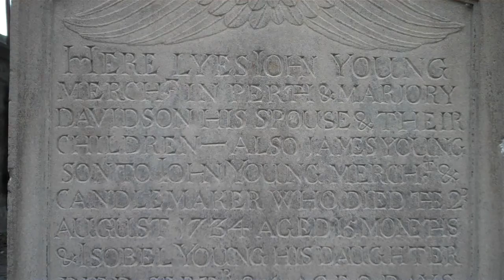John Young Gravestone Greyfriars Graveyard Perth Scotland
Tour Scotland video of the John Young gravestone on ancestry visit to  Greyfriars Graveyard, Perth, Perthshire. Here lyes John Young, Merchant in Perth and Marjory Davidson, his spouse, and their children. Also James Young, son to John Young, Merchant and Candlemaker, who died the 2nd of August 1734, aged 15 months, and Isobel Young, his daughter who died September 24th, aged 2 days, also Margaret Martin his spouse who died April 3rd 1737 in the 30th year of her age.

The surname Young was first found in Essex, England, where the first record of the name appears in the Anglo- axon Chronicle as Wilfer seo lunga in 744. Many years later Walter Yonge was listed in the Subsidy Rolls for Sussex in 1296. [1] Another reference lists Hugh le Yunge in the Hundredorum Rolls of 1273 as residing in Oxfordshire. The same rolls list Ralph le Younge in Staffordshire and later William le Yunge in Northumberland during the reign of King Edward I